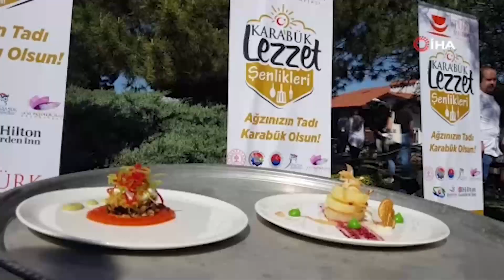LEZZET ŞENLİKLERİ BAŞLADI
Karabük’te geleneksel tatlarının geçmişten bugüne yolculuğunun tadılarak sergileneceği Lezzet Şenliklerinin ilki başladı.

Karabük Valiliği koordinasyonunda 20-27 Mayıs tarihleri arasında düzenlenen Lezzet Şenlikleri Safranbolu ilçesinde başladı. Üniversitenin, kaymakamlıkların, belediyelerin, kurumların, muhtarlıkların, STK ve esnafların katkılarıyla gerçekleşecek 7 günlük şenlik boyunca yerel mutfağın sırları doku ve tatları sergilenecek. Kazdağlı Meydanı’nda halk oyunları gösterisi ile başlayan şenlik dolayısıyla Hıdırlık Tepesine kadar kortej yürüyüşü yapıldı.

Burada saygı duruşu ve İstiklal Marşı ile devam eden etkinlikte konuşan Karabük Valisi Fuat Gürel, “Böyle güzel bir günde güzel bir etkinliğin başlangıcını yapmak bize huzur verdi. İyi bir başlangıç yaptığımızı düşünüyorum. Pandemi öncesinde mutfağımızla ilgili bir gastronomi haftası ile ilgili etkinlikler yapabiliriz diye düşündük. Maalesef 2 yıllık bir pandemi süreci önümüzü kapattı” ifadelerini kullandı.

Şenliği bundan sonra geleneksel hale getirmek istediklerini aktaran Gürel, "Cumhurbaşkanımızın eşi Emine Erdoğan’ın önderliğinde asırlık tariflerle Türk mutfağı adı altında bir kitap ortaya çıkartıldı. BU kitapta özellikle ülkemizin binlerce kadim kültüründen esinlenerek gümümüze gelen tarifler yer almaktadır. Bizim de bu etkinliğe katkı da bulunmamız gerekiyordu. Bir günlük etkinlikle bu işi yapıp geçiştirmek olmazdı. Bundan sonraki yıllarda da geleneksel hale getirebilmek gerekir" diye konuştu.

Turizmin artık çeşitlendiğini ifade eden Safranbolu Belediye Başkanı Elif Köse, "Sadece kültür, deniz turizmi yok. Gastronomi turizmi de son yıllarda trend olmaya başladı. Bizim bu bölgenin de kendine has çok güzel yiyecekleri var. Eski tariflerin yeniden alınıp tekrar yorumlanarak geleceğe taşınması çok önemli. Bu lezzet şenliklerinin de bunun başlangıcı olduğunu düşünüyorum” dedi.

Konuşmaların ardından Pasta Şefi Alper Tunga, incir uyutma tatlısı yaparken, Şef Osman Mahir Balıkçı çeşitli sunumlar sergiledi. Şeflerin sunumlarının ardından zerdeçal kazanının ateşinin yakılması etkinliğine geçildi. Etkinlik protokol üyelerinin yöresel ürünlerin yer aldığı stantları gezmesiyle sona erdi.